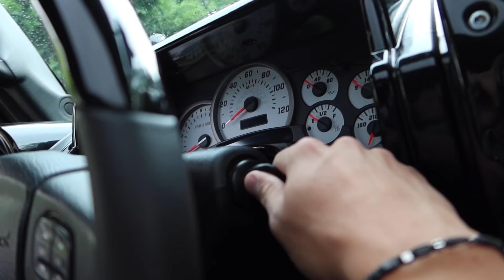ÇOK GÜZEL HAREKETLER 2 ‘de OYNADIM (Kamera Arkası)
Ben Enes Batur , Çok güzel hareketler 2'nin sezon finalinde bende varım.Bu vlogta tüm kamera arkası olanlar ve nasıl oynadığım var. Benim için çok keyifli ve bir o kadar heyecanlı bir deneyim oldu.Eğlenceli ve komik bir video oldu iyi seyirler.